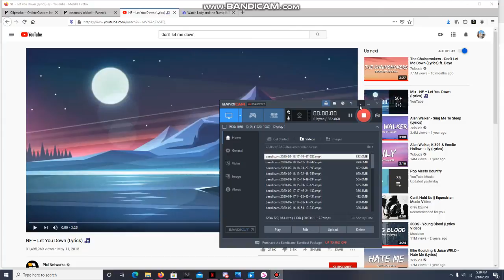let you down